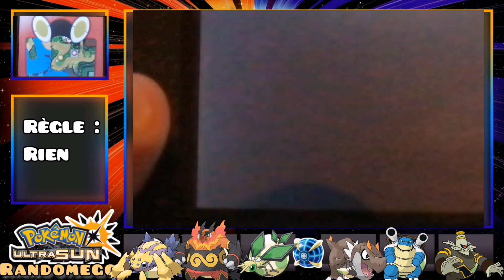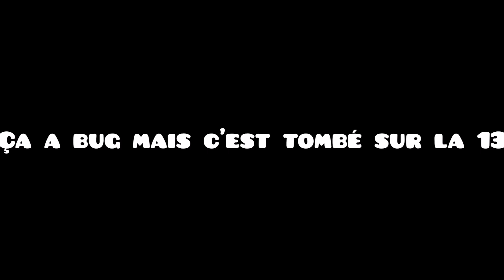Un Absol avec Danse-Lames menace l'aventure ! - Pokémon Ultra-Soleil en Randomegg #20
Bonjour à tous et à toutes et bienvenue sur cette vidéo POKÉMON, le vingtième épisode du Randomegg. Bon visionnage

Les règles :

1-2 œufs
2-Prendre un œuf
3- Pas de statut
4-Rien
5-Déposer le pokémon le plus haut niveau au PC
6- Pas de Centre POKÉMON
7-Pas de soin
8-Rien
9- 2 œufs
10- Trade
11- Prendre un œuf
12- Pas fuir
13-Déposer le pokémon le plus haut niveau au PC
14-Rien
15- Pas fuir
16- Pas de statut
17-Prendre 1 œuf
18- Pas de centre pokémon
19- Pas de soin

Chaîne Secondaire : The Nougat Replay

Bye